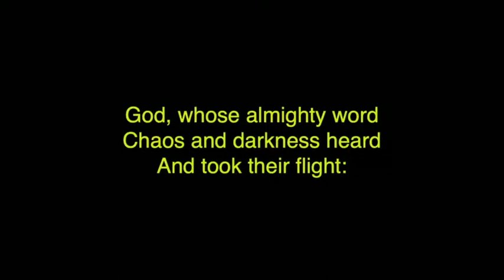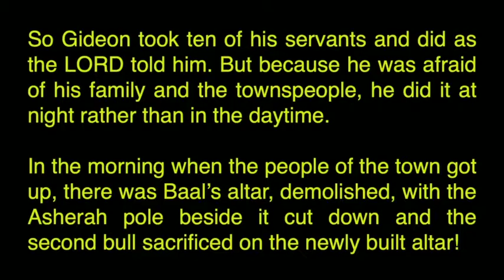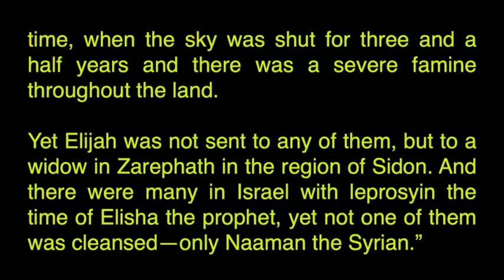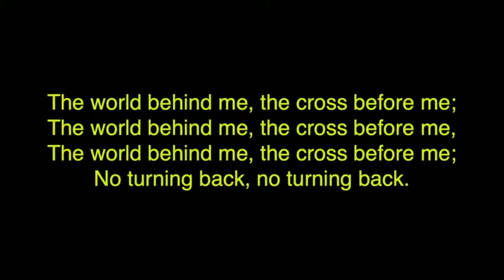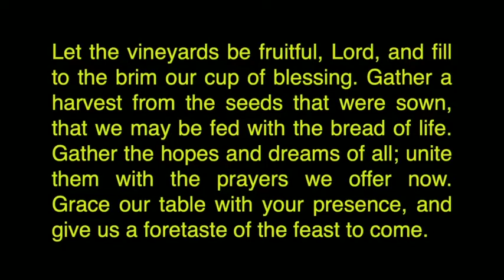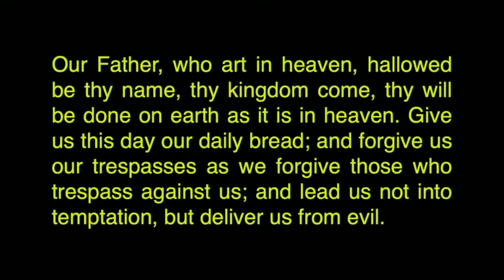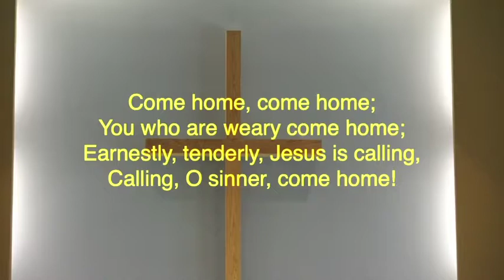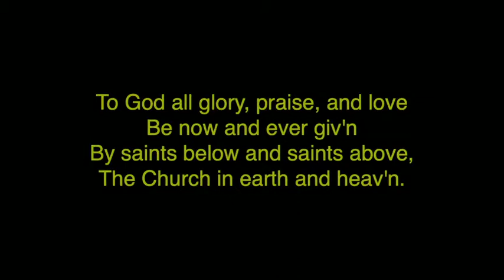Gideon Summer, Part 3: Bold Moves // Traditional Service // Sunday, June 13, 2021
Mike Weaver
Let us know you watched by filling out the Connection Card form
With St Luke Columbus Online you can join us every Sunday starting at 8 am for traditional worship, 9:30 am for kids worship, and 10 am for contemporary worship. In the Columbus area? Join us in-person at 8 am, 10 am, or 11:30 am.